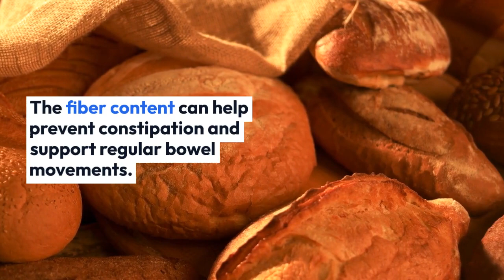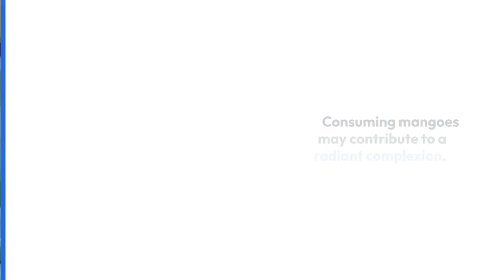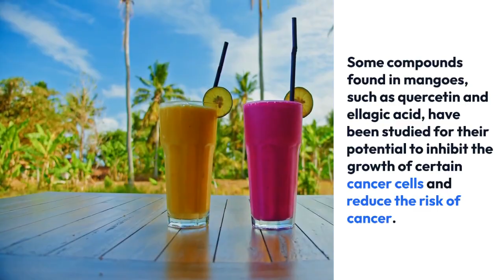10 Benefits Of Mangoes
Mangoes are tropical fruits known for their delicious taste and nutritional value. They are native to South Asia but are now cultivated in various parts of the world with suitable climates. Mangoes come in different varieties, shapes, sizes, and colors, ranging from green to yellow, orange, and red.

Here are some key characteristics and information about mangoes:

Flavor and Taste: Mangoes are renowned for their sweet and tangy flavor. The taste can vary depending on the variety, with some mangoes having a more intense sweetness and others having a slightly tart or citrusy undertone.

Nutritional Value: Mangoes are rich in essential nutrients, including vitamin C, vitamin A, vitamin E, and dietary fiber. They also contain various minerals such as potassium and magnesium. Mangoes are known for their antioxidant properties, which can help protect cells from damage.

Varieties: There are numerous mango varieties, each with its own unique flavor, texture, and size. Some popular varieties include Alphonso, Kent, Haden, Ataulfo (Honey or Champagne mango), and Tommy Atkins.

Culinary Uses: Mangoes can be enjoyed in various ways. They can be eaten fresh, sliced, diced, or blended into smoothies. Mangoes are also used in salads, salsas, chutneys, desserts, and even savory dishes. In some cultures, green (unripe) mangoes are used to make pickles or condiments.

Ripening Process: Mangoes are typically harvested when they are mature but still firm. They continue to ripen after being picked. To accelerate the ripening process, you can place mangoes in a